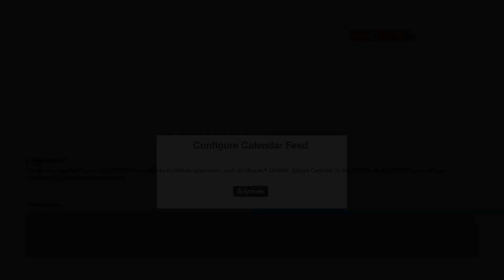The Funding Centre Dashboard Overview Part 4